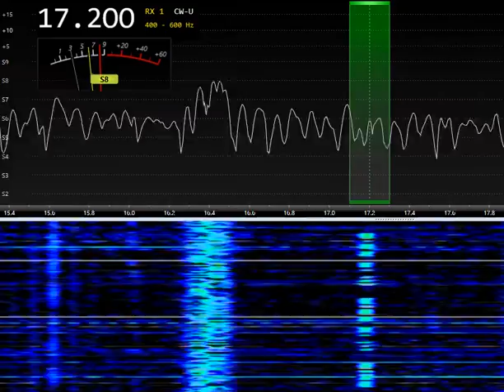17.2 kHz SAQ before start 16-NOV-2022 15:55 UTC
17.2 kHz SAQ before start 16-NOV-2022 15:55 UTC
SDR Airspy HF+ Discovery
Antenna: Active loop LZ1AQ
Location: LO36wp Russia